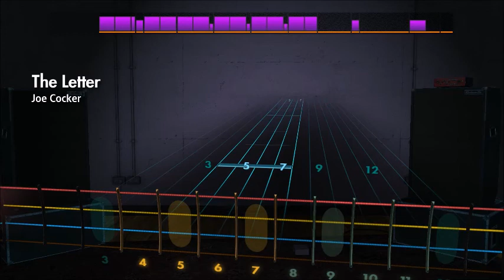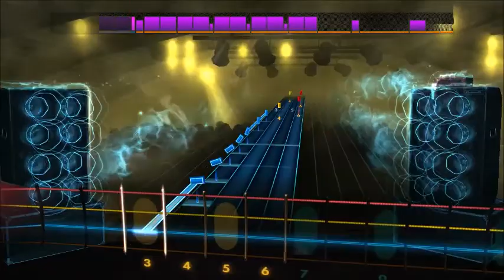Joe Cocker - The Letter (Bass) Rocksmith 2014 CDLC